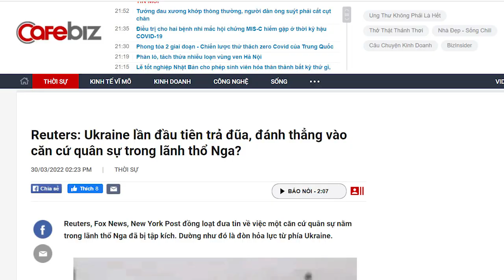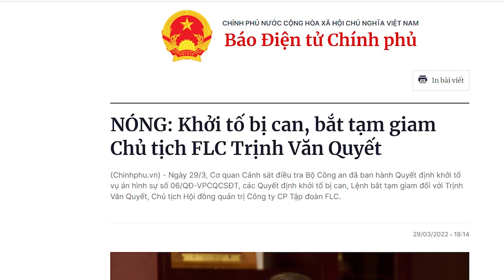Ucraina phản công, thất bại đang “phà vào gáy” Putin?